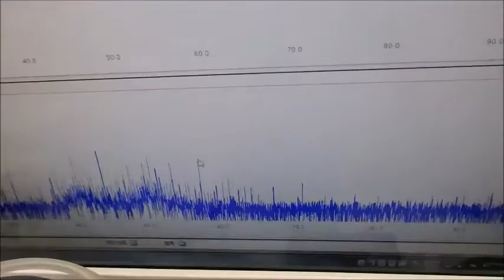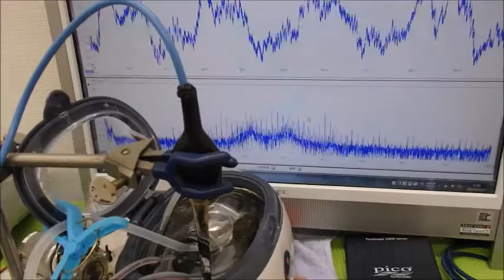小型ポンプを利用した「流水式超音波制御技術」 ultrasonic-labo